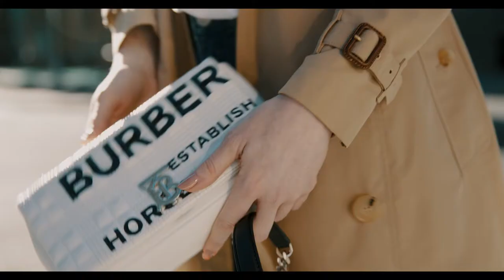Burberry Trench V1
Burberry trench ad for Queens Plaza